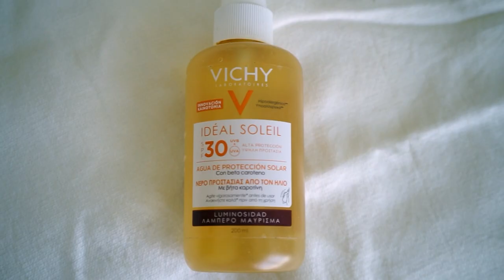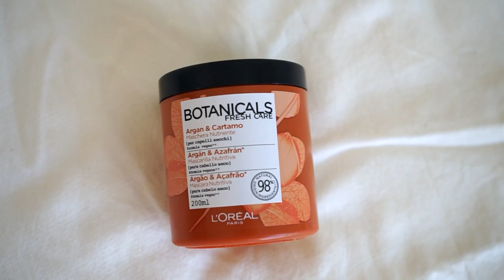Mis FAVORITOS de VERANO